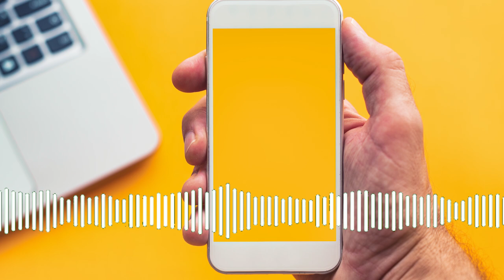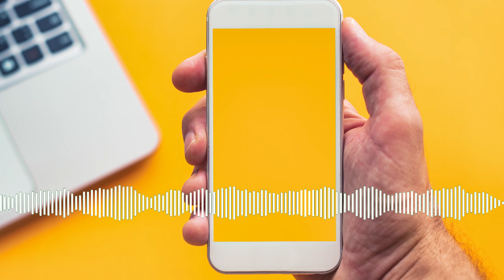RVers playing the Blame Game!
Nearly every buyer of a new RV is excited at the time of purchase. For too many however, things can go south in a hurry. When this happens, it seems most want to start playing the Blame Game. In this opening monologue for The RV Show USA Radio Show, the Wingman talks about the Blame Game. Is he too harsh with his comments & suggestions? Or should RVers become more educated? Would love to HEAR what you think on our 24-hour voicemail. We may even play part of your call on the show. Leave your voicemail at 1-330-Wingman (that’s 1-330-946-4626). To listen to the commercial free podcast of The RV Show USA syndicated radio show,